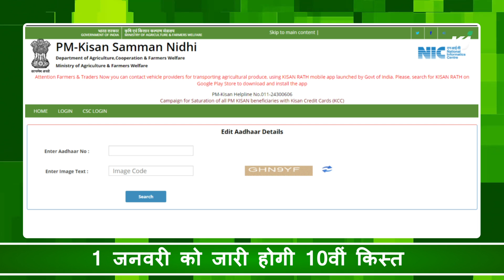जय किसान जय विज्ञान | मसाले | नारियल | मेरी फसल मेरा-ब्यौरा | PM Modi | PDFA | PM Kisan | PM Scheme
आज के कृषि न्यूज में देखिए जय किसान जय विज्ञान सप्ताह’ हुआ आयोजित, Gaugau Company ने की कृषि जागरण से चर्चा,1 जनवरी को जारी होगी 10वीं किस्त, मसाला उत्पादन में भारत की बड़ी छलांग, मोदी सरकार का किसानों को तोहफा, PM मोदी ने किया परियोजनाओं का उद्घाटन, यूपी के 50 लाख किसानों को होगा लाभ और एमएसपी पर नहीं हो पाएगी बिक्री!